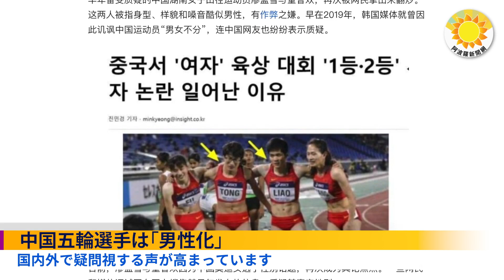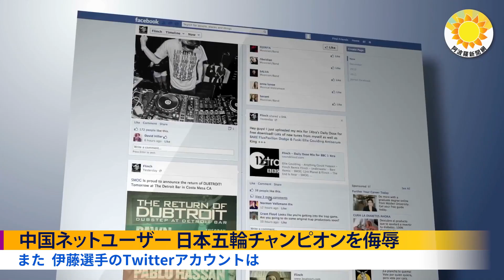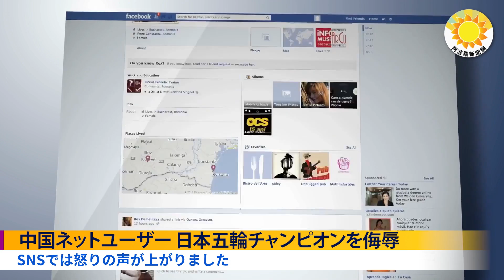中国の女性五輪選手は男性化 日本五輪チャンピオンのSNSに誹謗中傷が殺到【アボロ新聞】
東京オリンピックに出場した中国の女性アスリートの多くが、明らかに男性的な特徴を持っているとして非難されている。
東京オリンピックの日本チャンピオンのSNSに、中国ネットユーザー誹謗中傷が殺到した。この行動に多くの日本人が怒っている。

12月30日夜に公開された動画【Man in America 日英中字幕】が２時間経たないうちに削除されました。